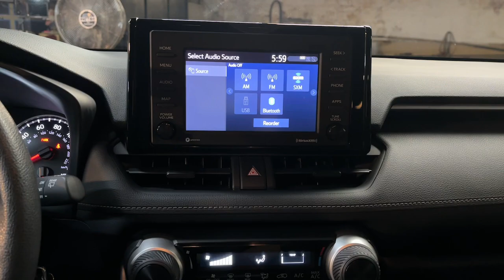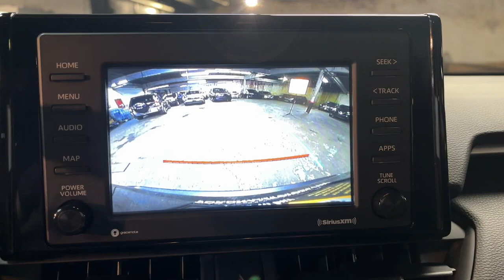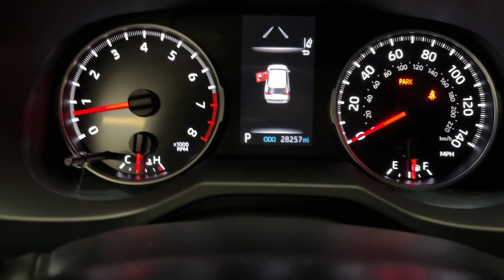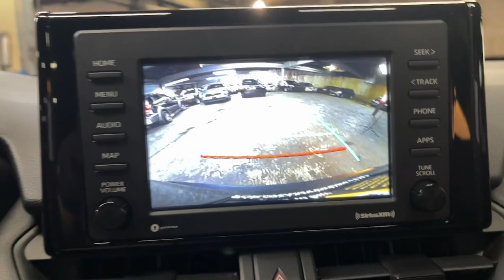2021 Toyota RAV4 LE The Bronx, Yonkers, New Rochelle, Hackensack, Manhattan NY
Pre-Owned 2021 Toyota RAV4 LE available at Fordham Toyota located in 236 W Fordham Rd, Bronx, NY, 10468.

Get into the  2021  Toyota RAV4.  Handle life's twists and turns with confidence in this responsive, sporty Rav 4. With advanced safety tech, multiple driving modes to choose from, a smooth ride, and compact SUV versatility, you'll be ready for whatever lies ahead.  The following are some of this vehicles highlighted options: Pre-Collision System, All Wheel Drive, 4 Cylinder Engine, Lane Keeping Assist, Back-Up Camera, Rear Spoiler, Tire Pressure Monitoring System, Floor Mats, Luggage Rack, Brake Actuated Limited Slip Differential. Feel comfortable and confident every time you take the wheel. This RAV4 is ready to go places, and our team is standing by to give you the outstanding service you deserve. Why not stop in for a test drive?